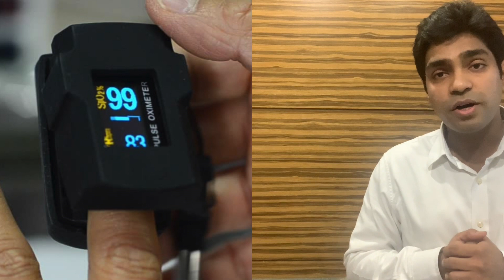What is the Role of Steroids in Coronavirus / Covid -19 ?? | Covid-19 Pneumonia | Dr. Abhishek Goyal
Steroids in Coronavirus Medicine
The recent pandemic caused by the COVID-19 coronavirus has disrupted lifestyle everywhere. It has affected millions of people, many of whom have died, or are very ill. It has disrupted the trade and business all around the world, and has slowed down the global economy. So, it has become a necessity to immediately find a cure or a vaccine for this deadly virus.

Coronavirus is a group of RNA viruses that cause mild to lethal respiratory tract infections in humans and birds. Mild disease entails some cases of common cold. Lethal diseases comprise of SARS, MERS and COVID-19.

COVID-19
Following the outbreak of pneumonia cases of unknown cause in Wuhan in December 2019, WHO identified a ne novel coronavirus. The virus is referred to as SARS-CoV-2 and the associated disease was named by WHO as Coronavirus Disease 2019 (COVID-19).

Symptoms of COVID-19
Immunocompetent people are likely to have mild to moderate symptoms and will recover without hospitalization. Old people, people with chronic disorder or immunocompromised people are likely to have serious symptoms.

Most common symptoms:
fever.
dry cough.
tiredness.

Less common symptoms:
sore throat.
diarrhoea.
conjunctivitis.
headache.

What are steroids?
Steroids or corticosteroids are a class of drugs that lower inflammation and also suppress immune system activity. They closely resemble cortisol which is an endogenous hormone regulating metabolism, immune response and stress. Corticosteroids can act locally or systemically. Localized steroids target specific part of the body and are useful in asthma and urticaria. These are used as creams, drops and inhalers. Systemic steroids move through the bloodstream and assist more parts of the body and thus are helpful in systemic illnesses like multiple sclerosis and lupus.
Steroids and COVID-19

Steroids are usually not recommended in viral pneumonia. Steroids are effective in septic shock by tempering host's immune response against bacterial toxin release. But septic shock incidence in patients with COVID-19 is relatively low (less than 15%). They are more likely to produce cardiogenic shock due to increased workload on the heart to distribute oxygenated blood. The immunosuppressant action of steroids is harmful during the treatment of infection. Steroids have been ineffective in other viral epidemics like SARS, MERS, RSV infection and influenza infection.

Steroids and Severe COVID-19

Patients with severe COVID-19 may have systemic inflammatory response leading to lung injury and multisystem organ dysfunction. Steroids, having anti-inflammatory properties, are deemed to be helpful in this situation. Steroids fight the inflammation caused by the body's own immune response by lowering down the immunity. So, this reduces the inflammation. But, in turn it also decreases the body's ability to fight against the virus. So, other antivirals Or antibacterial need to be prescribed along with the corticosteroid therapy.

There are ongoing trials with patients hospitalized with clinically suspected or laboratory confirmed SARS-CoV-2 infection. The trial at day 28 showed lower mortality in patients treated with low dose dexamethasone.

Steroid use in severe pulmonary infections
Mixed results have been reported with use of steroids in other pulmonary infections.
Covid-19
Coronavirus Infection

If you want to know more on the topic please see my video above - "What is the Role of Steroids, Medrol, Dexamethasone in Coronavirus / Covid -19/ Covid-19 Pneumonia  ??"

If you have questions related to my video - "What is the Role of Steroids, Medrol, Dexamethasone in Coronavirus / Covid -19/ Covid-19 Pneumonia  ?", please leave comments in the comments section below

If you want me to make more videos related to the topic - "What is the Role of Steroids, Medrol, Dexamethasone in Coronavirus / Covid -19/ Covid-19 Pneumonia  ?", please let me know through the comments section

If the information shared in the Video - "What is the Role of Steroids, Medrol, Dexamethasone in Coronavirus / Covid -19/ Covid-19 Pneumonia  ?" was useful then please share the video with your family and friends.

If you want to understand the science behind Covid Second Peak and its Solution, please do see the above video - "What is the Role of Steroids, Medrol, Dexamethasone in Coronavirus / Covid -19/ Covid-19 Pneumonia  ?" till the end

Dr. Abhishek Goyal
Topic - "What is the Role of Steroids, Medrol, Dexamethasone in Coronavirus / Covid -19/ Covid-19 Pneumonia  ?"